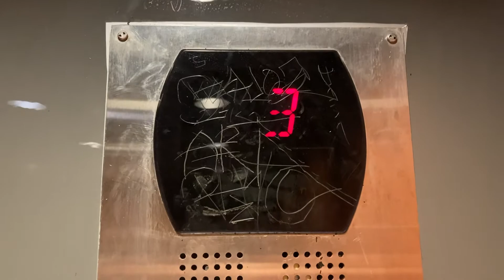Vandalized Otis Traction Elevator at Ala Moana Center